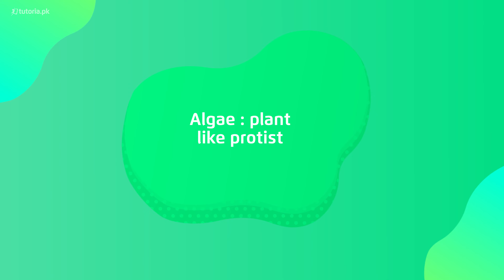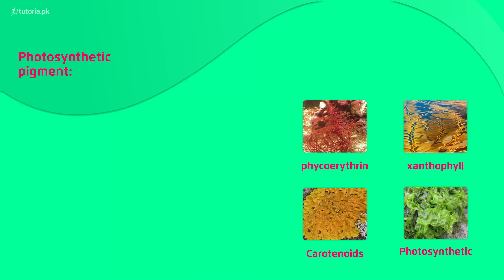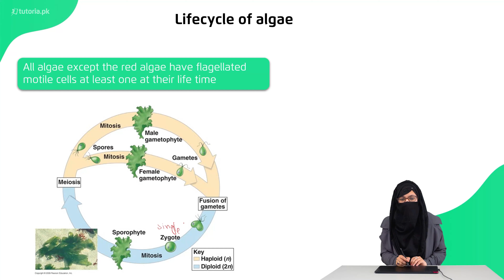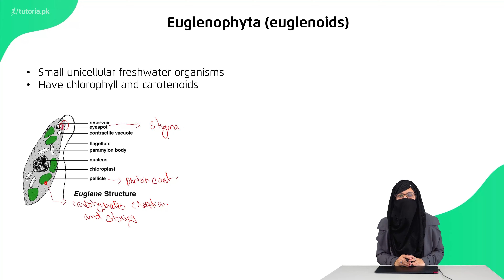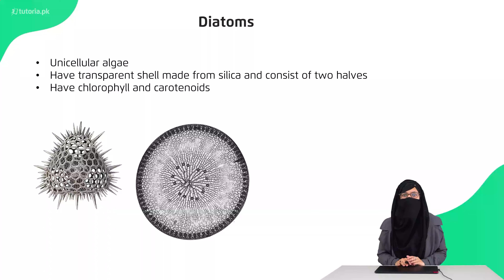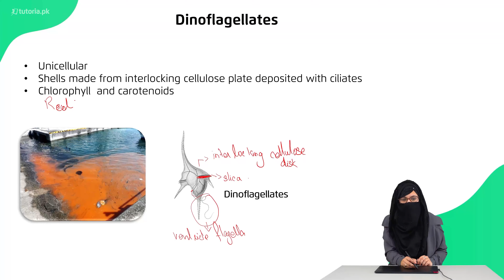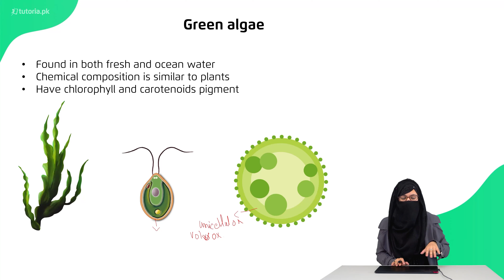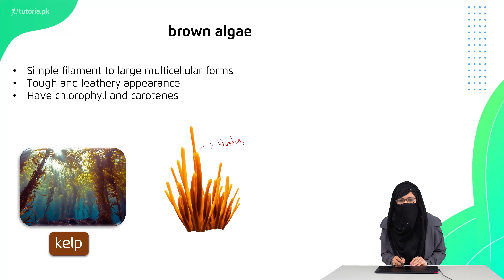Biology Class 11 | Chapter 7 | Topic 2.1 | Algae the Plant Like Protists | in urdu | tutoria.pk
Let’s take a look at the Chapter 7 of Biology of Grade 11 “Protists and Fungi”.

This lecture covers the topic of Protists and Fungi. Protist is basically a greek word and has been defined as all the eukaryotic organisms that are not animals, plants or fungi. Moreover, students will get familiar with the different types of fungi.

In this video, you will study Biology Grade 11 Chapter 7 Topic 2.1 "Algae the Plant Like Protists" by instructor Laiba Tariq.